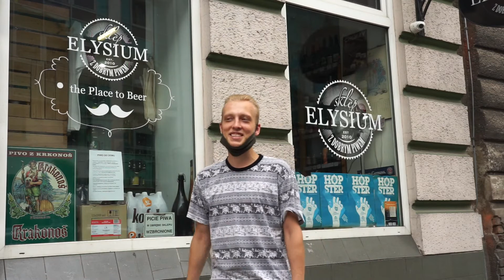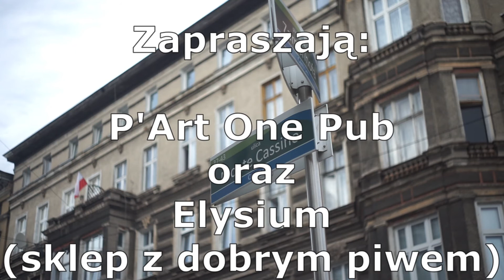Zapowiedź Wędrujące Drzewa 2020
P'Art One Pub oraz Elysium sklep z dobrym piwem
zapraszają na kolejną edycję Wędrujących Drzew.